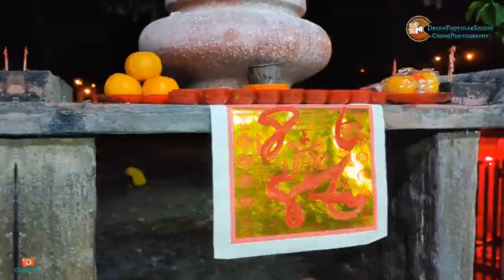怪談 23 ： 馬來西亞吉打亞羅士打默貢陰地殿農歷正月初一济公活佛为信徒点补运灯 和 光明灯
为信徒点的补运灯都是提早报名的